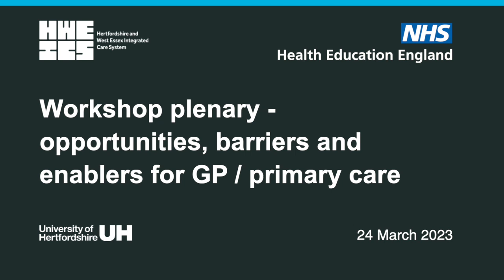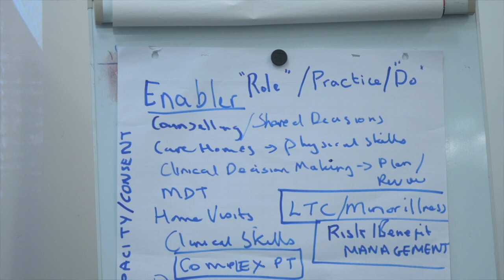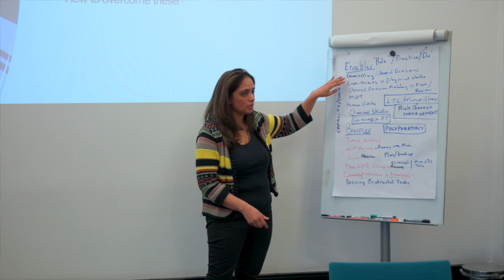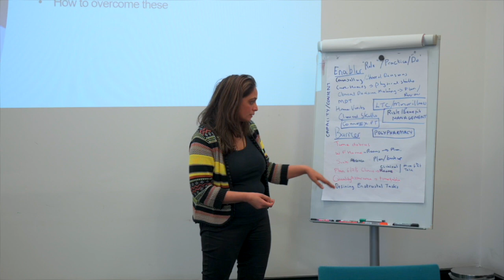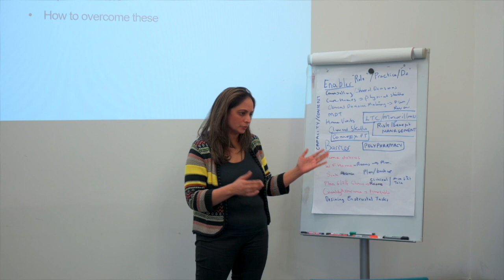Workshop plenary 2 - opportunities, barriers and enablers for GP/primary care pharmacy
Feedback from the workshop focused on opportunities, barriers and enablers for GP/primary care pharmacy at the MPharm clinical placement development event held on 24 March 2023.